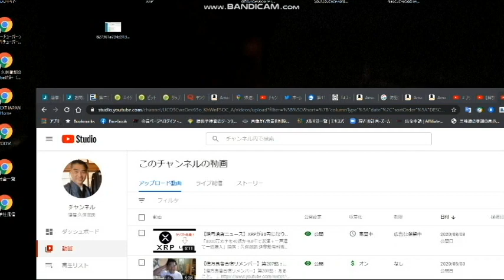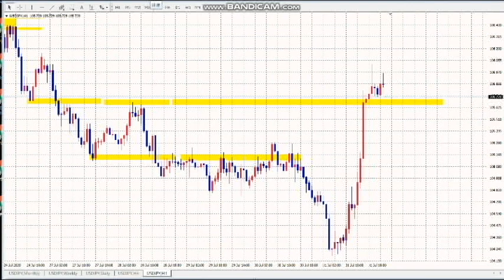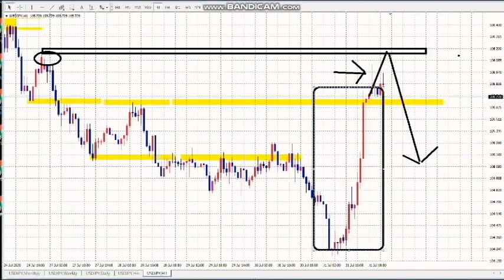【FX】ちょっとね。